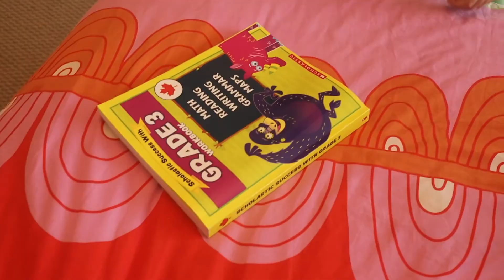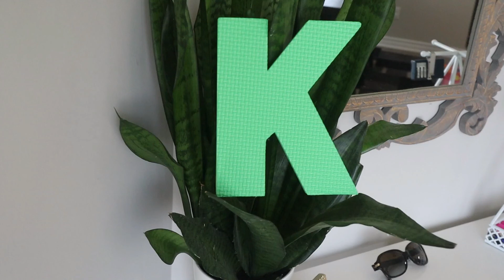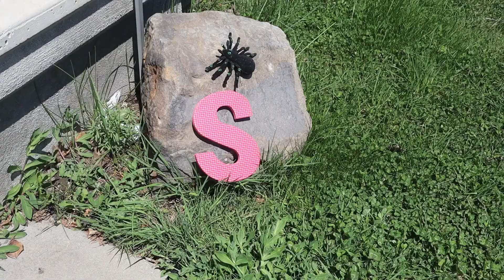FIVE LITTLE MONKEYS + MORE KIDS SONGS WITH SARA AND HANA!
In this video you will find songs for kids:
Learn English Alphabet with ABC Song.